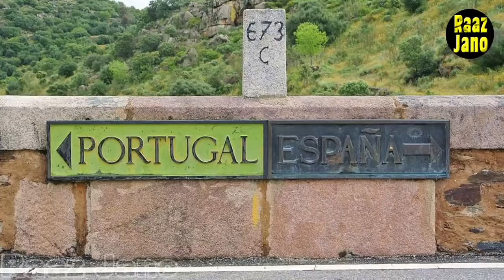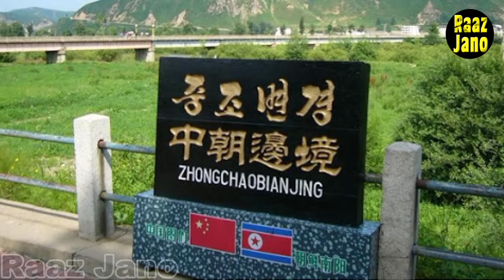8 Most Amazing Borders In The World | Raaz Jano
8 Most Amazing Borders In The World